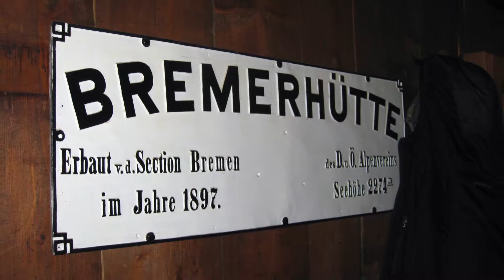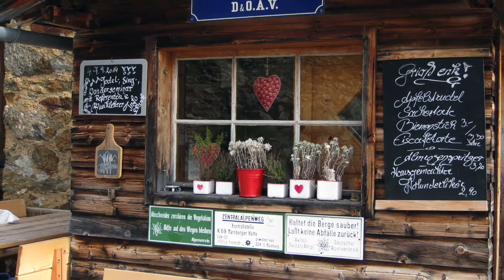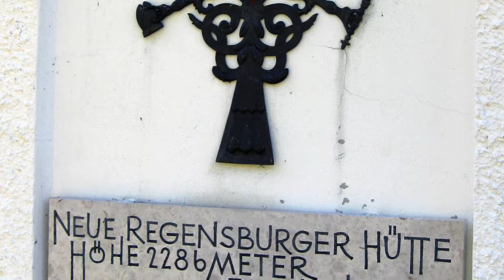Rucksack Route Austria - Phil Ging & Kurt Smith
Phil Ging and Kurt Smith hike the Rucksack Route in Austria's Stubai Alps in 2014.